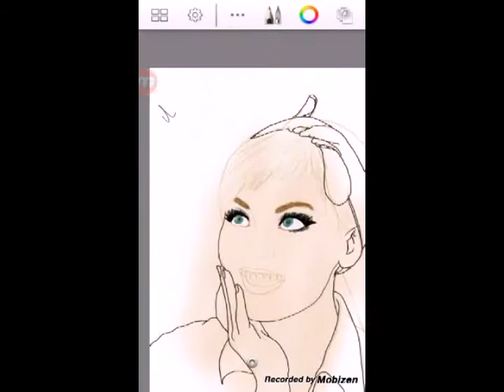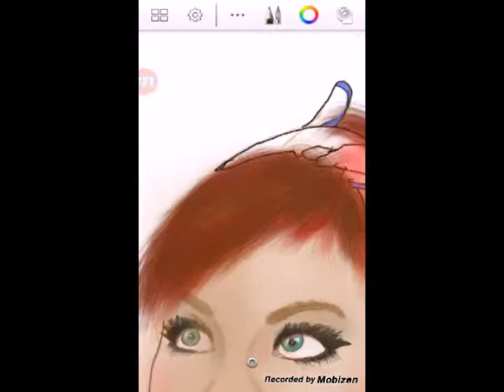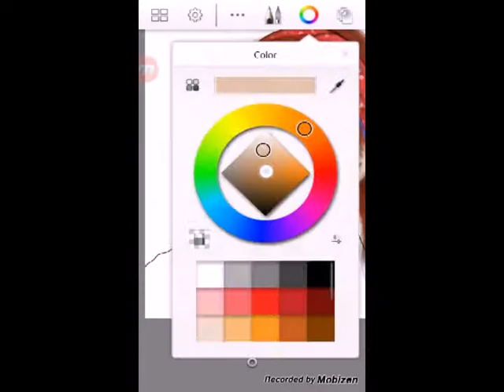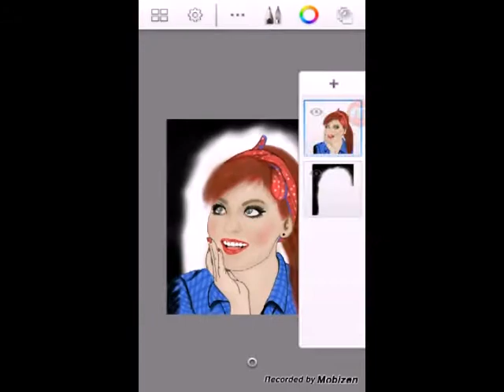Speed Art - Here Come The Girls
Speed Art
Sketchbook
Galaxy Note 3